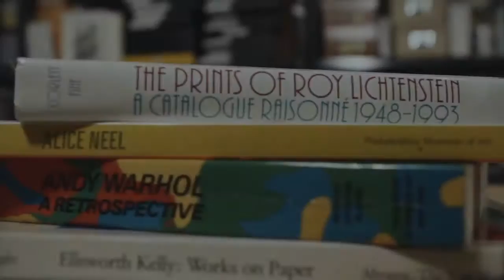Tom & Stephen on TABF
About the Artist Book Foundation